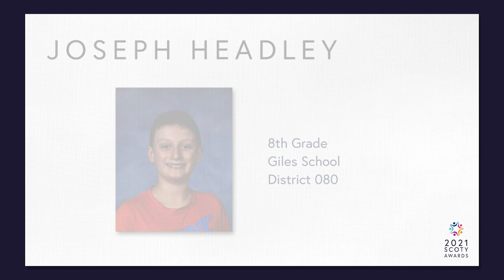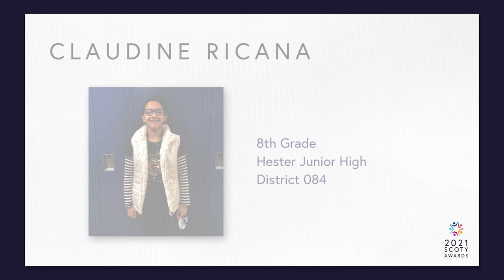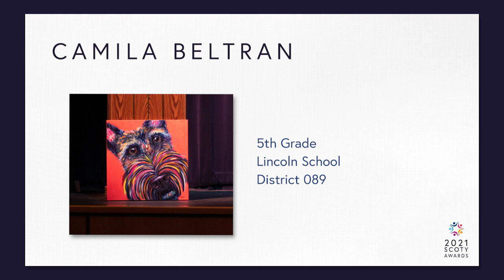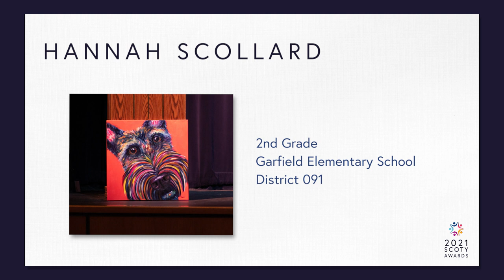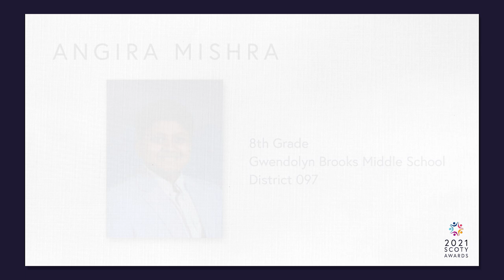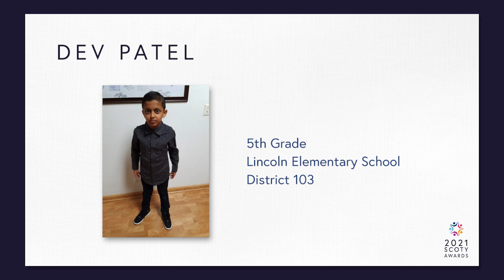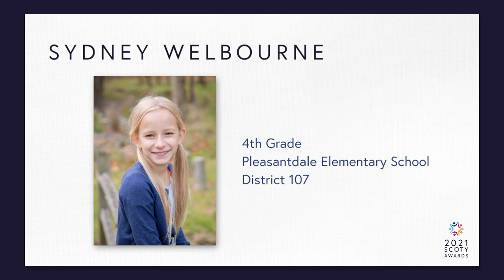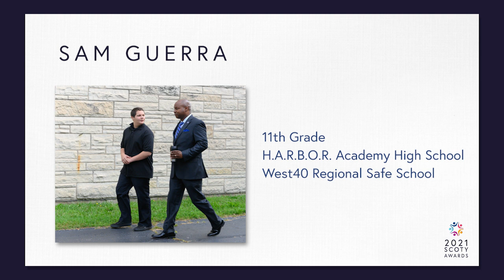West40 SCOTY Awards Virtual Ceremony 2021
This year, the annual West40 SCOTY (School Citizen Of The Year) award ceremony is hosted virtually! Congratulations to all of our SCOTY winners, we are so proud of you!

Premiere Date: March 12th, 2021